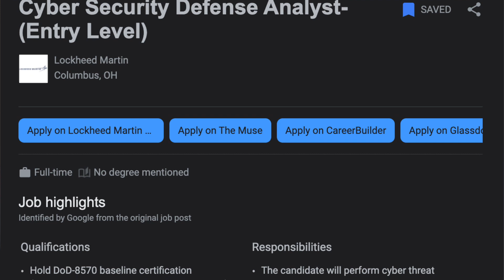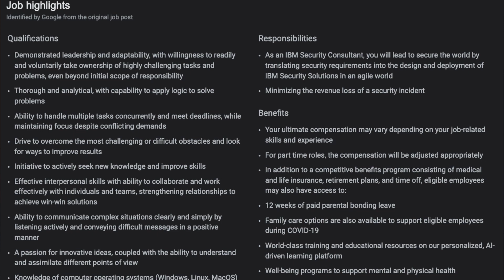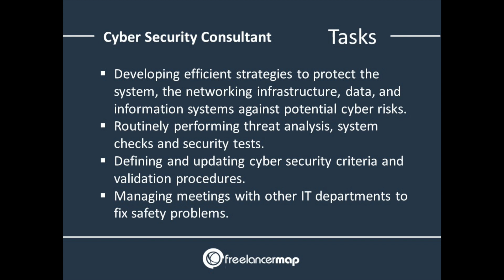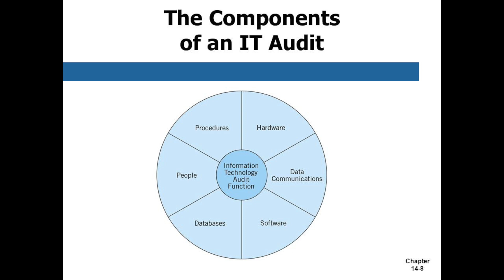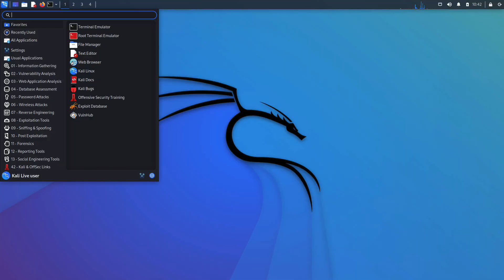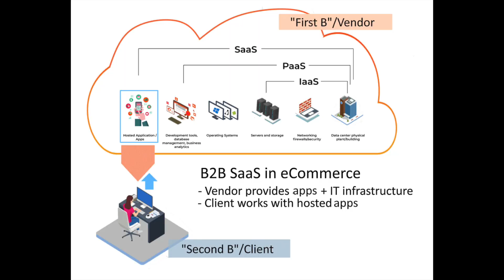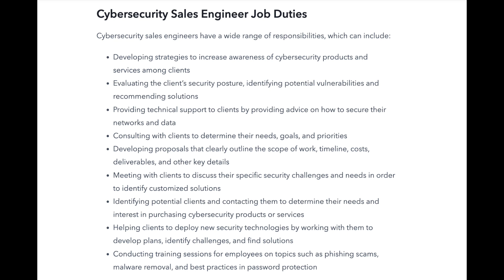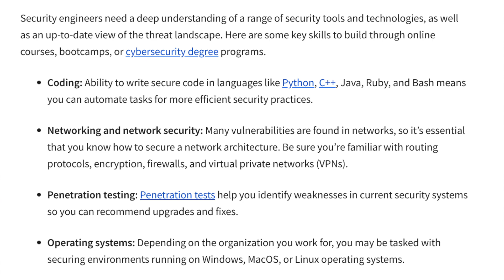Best Entry Level Jobs in Cyber Security: Top Entry Level Cybersecurity Jobs For Beginners 2022/2023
Amazon favorites: